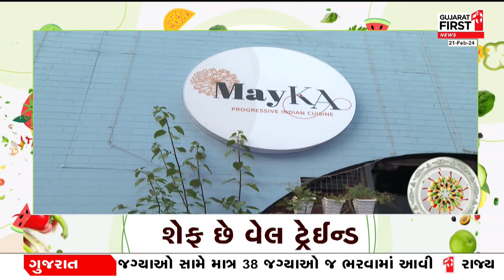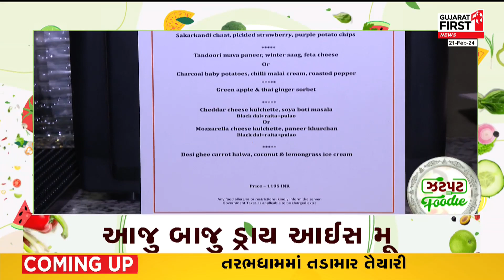Zatpat Foodie with Kashish : વિદેશમાં બનતી વાનગીઓ અને સ્વાદ માંના હાથ જેવો | Gujarat FIRST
પરંપરા અને નવીનતાનું સંગમ
વિદેશી સામગ્રીથી ઘર જેવો સ્વાદ
નહીં સાંભળ્યા હોય વાનગીઓના આવા નામ!
વિદેશી ટેક્નોલોજીથી બન્યું ઘર જેવું ફૂડ
ગ્લોબલ અને ઘરનું કોમ્બિનેશન
સિંધુ ભવન પાસે સ્થિત માયકા પ્રોગ્રેસિવ રેસ્ટોરાં
વિદેશમાં બનતી વાનગીઓ અને સ્વાદ માંના હાથ જેવો
ટેસ્ટિંગ મેનુ પણ મળશે
શેફ છે વેલ ટ્રેઈન્ડ
સામગ્રીઓ પણ જાતે જ બનાવે છે
ઓર્ગેનિક ખેત પેદાશોથી બને છે અહીં ફૂડ
ચારકોલ બ્રોકોલી વિથ ટ્રફ્લ મલાઈ ક્રીમ અને કેશ્યુ નટ
જાણો કેવી રીતે બને છે આ અદ્વિતીય વાનગી
ઓલિવ ઓઈલને તવા પર કરો ગરમ
જીણું સમારેલું લસણ અને લીલા મરચાં નાખો
બ્લેક પેપર, ક્રીમ, ચીઝ ખમણીને નાખો
થોડુંક પાણી અને ટ્રફલ ઓઇલ નાખો
હવે વારો બ્રોકોલીનો
બ્રોકોલીમાં ઓલિવ ઓઇલ, મરી નાખી શેકો
તંદૂર પર બ્રોકોલીને શેકવાથી સ્વાદ આવે સ્મોકી
તૈયાર થયેલ સોસને પ્લેટમાં પીરસો
એની ઉપર મૂકો બ્રોકોલીને
ફરી એક વાર સાઈફોનથી નાખો સોસ
કાજુ, બદામના કટકા નાખો
હવે મુકાઈ મઠ્ઠી, જે માયકા રેસ્ટોરાંમાં જ બને છે
ચેરી ટોમેટો, માઇક્રોગ્રીન્સ, એડિબલ ફલાવર નાખો
ઉપર નાખો ચીલી ઓઇલ અને ટ્રફલ ઓઇલ
ખાધા છે ક્યારેય થેપલા ટાકોઝ?
એક્સપર્ટ શેફ દ્વારા કરાયેલ વાનગીઓ
જોતા લાગે કે બેઠા છીએ વિદેશમાં
ખાઓ એટલે લાગે કે ફરી આવી ગયા ઘરે
સ્ટાર્ટસથી લઇ ડેઝર્ટ સુધી
અજબ ગજબના ફૂડમાં જોવા મળશે ફ્યુઝન